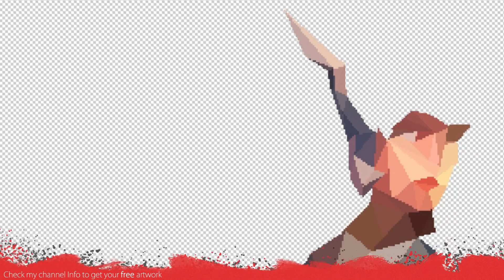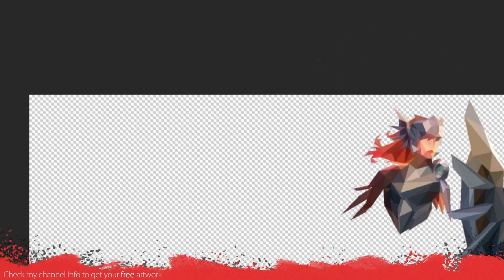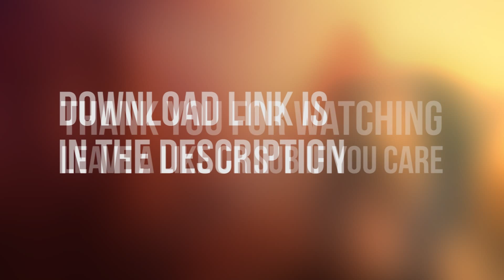Iron Solari Leona (LOL) - Low Polygon Artwork [1080p]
Next time i will draw something again!

Spreadshirt:
EU: tomislavartz.spreadshirt.net

Program: Adobe Photoshop CS6
Totaltime: 2,5h